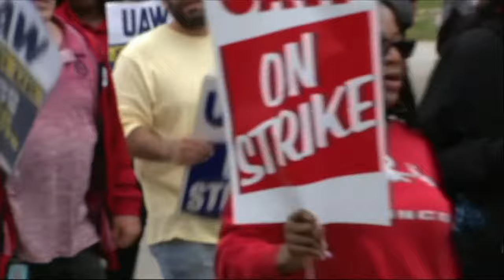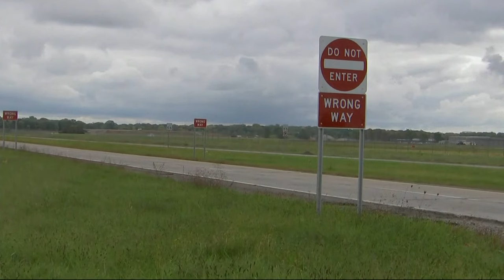President Biden joins UAW picket line in Michigan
President Biden joins the United Auto Workers (UAW) picket line in Wayne County, Michigan.